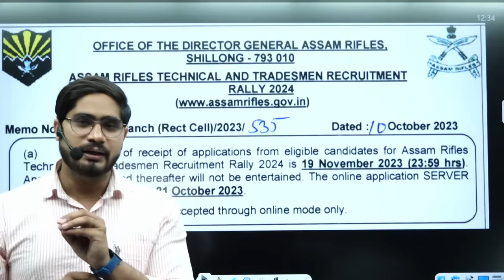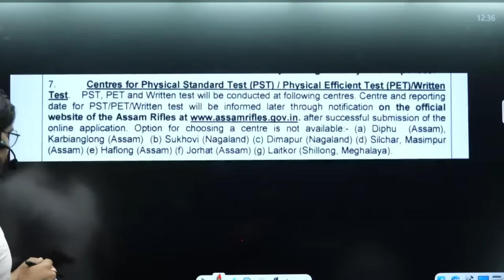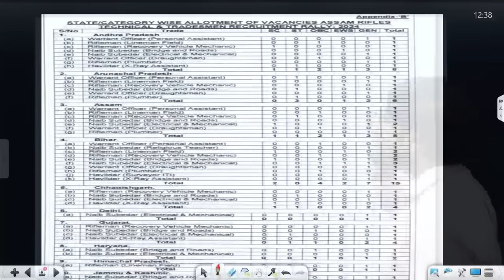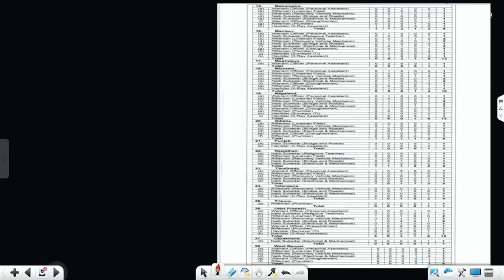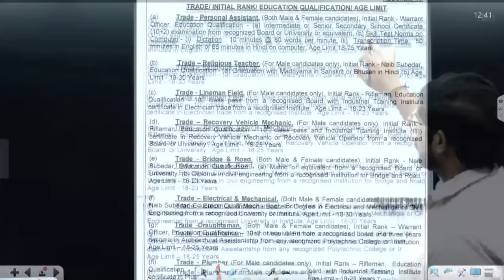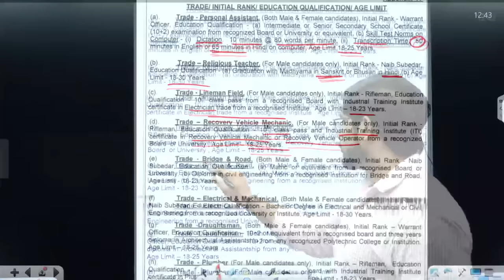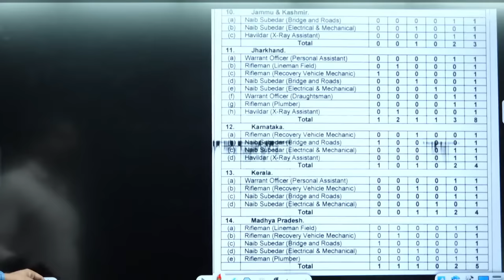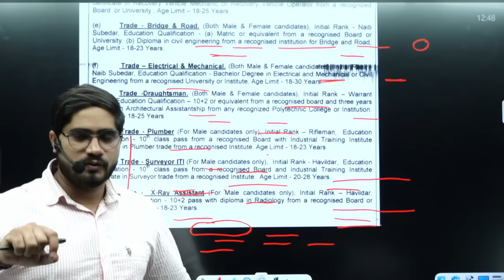Assam Rifles New Vacancy 2024 | Assam Rifles Tech & Trad Vacancy, Age, Eligibility, Info By RWA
Assam Rifles New Vacancy 2024 | Assam Rifles Technical & Tradesman Vacancy, Age, Eligibility, Trades Test Info By Dharmendra Sir

Helpline number :-
➤आप हमें व्हाट्सएप भी कर सकते हैं।